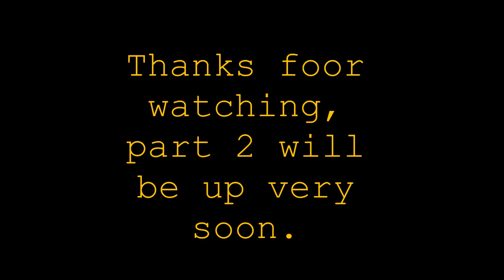NAF17 day 2 pt1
Sorry for the lack of vids, I’ve been a tad busy

In this vid I was in my division loadout and the guns I used was:
my trusty new  krytac kriss vector w:2mid cap mags
My trusty ASG Mk23 w:4 mags

This is the one of many vids for the saturday game and will be posting the rest of them up ASAP